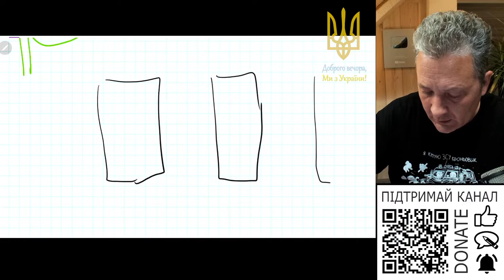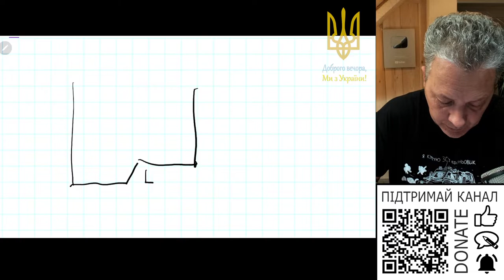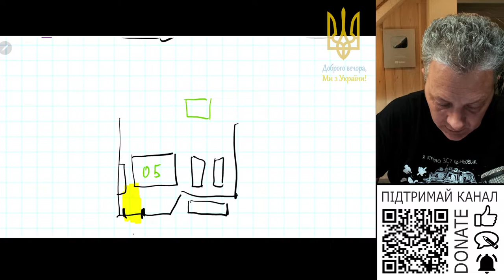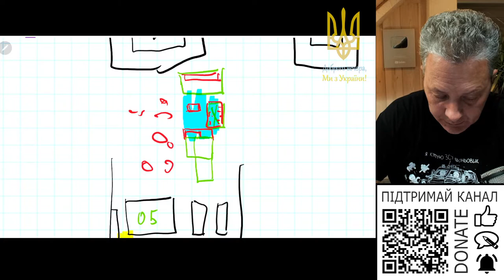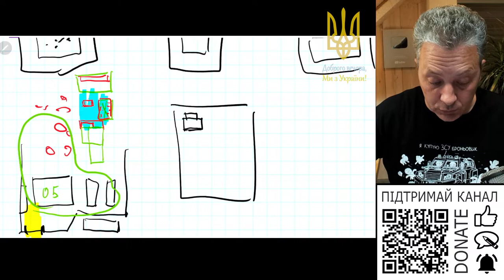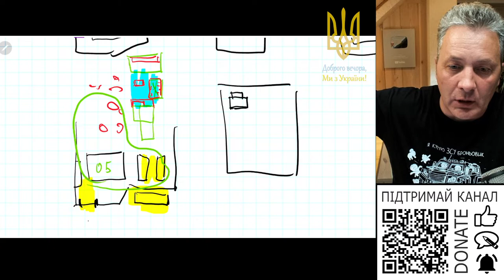Основні моменти по плануванню ділянки шість соток?